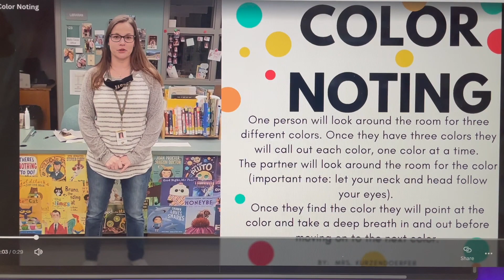Wake Up Ireland, Monday, October 31, 2022